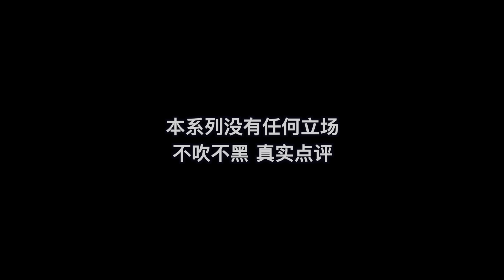國外聲樂老師點評《歌手2024》巔峰之夜: 谭维维 vs 迪玛希｜Vocal Coach Reaction